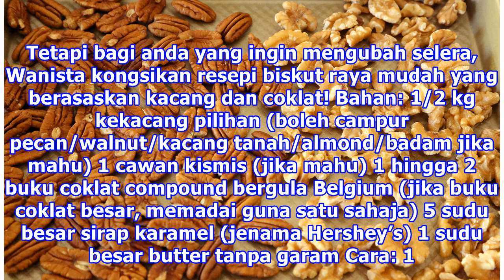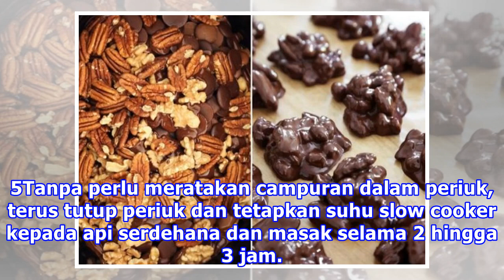Resipi Biskut Raya: Candy Kacang Bersalut Coklat